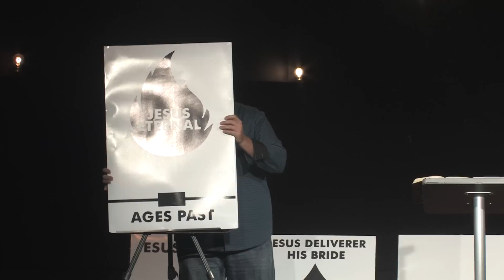Left Behind/WK1 God's Timeline